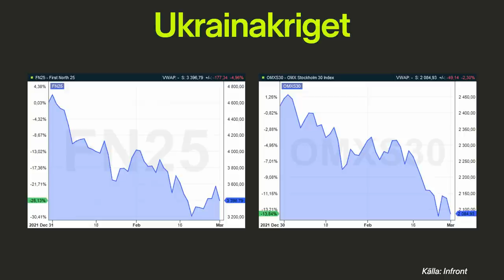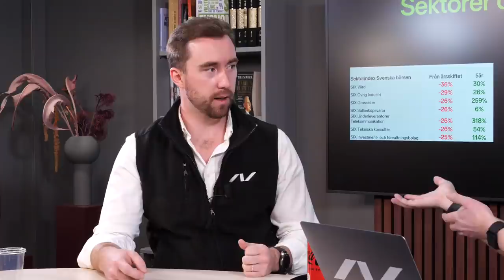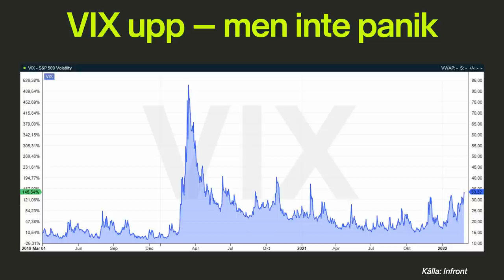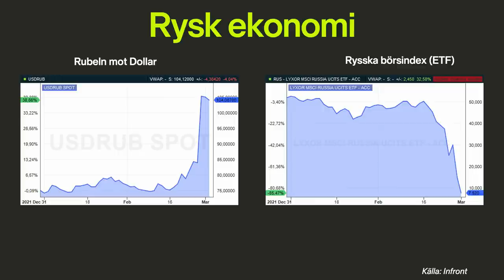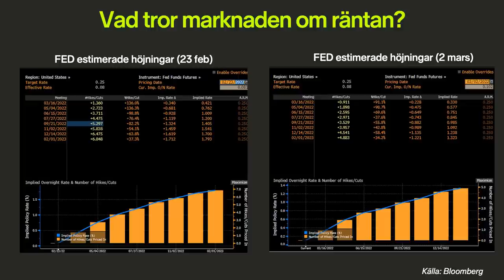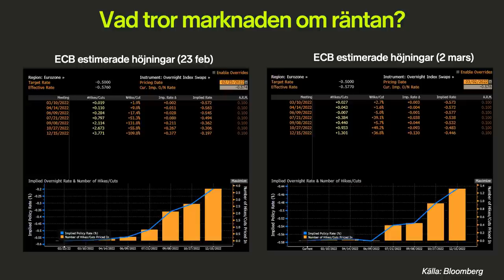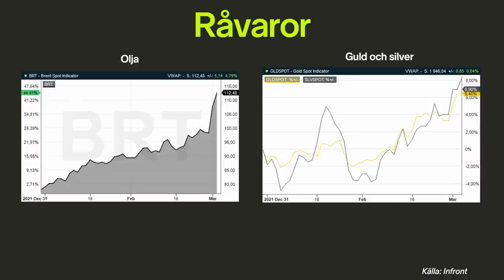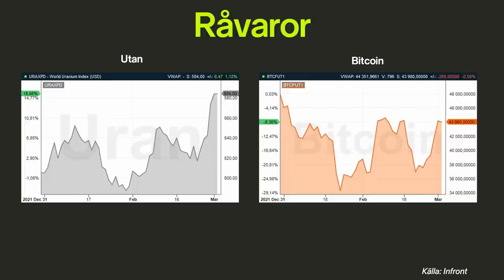Hur påverkar invasionen av Ukraina ekonomin? | Tradinghörnan